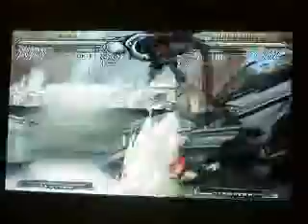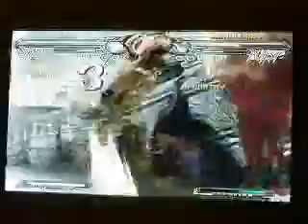Zato (CH) Vs zer0kage (JU)